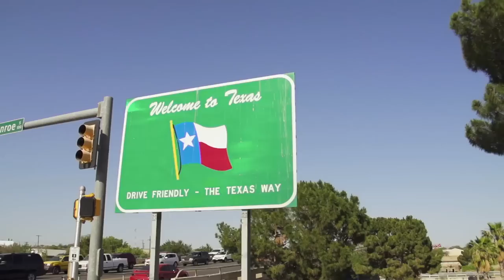Will Hurd for Congress (TX-23) - "Commitment"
Over the past few years while helping businesses be competitive globally, I've seen how politicians in Washington have threatened our economic security by spending too much, listening to little and creating an unnecessarily burdensome regulatory environment for business. The only way this will change is if we take our conservative values of hard work, honesty and service to a greater good back to Washington.

During almost ten years in the CIA, I tackled some of our country's most complex national security challenges. This fight to bring common sense to Washington will probably be the hardest, but with your help we can make this happen. As we start this adventure, I need you to do the following things today:

-Invest in the campaign through a donation of $50, $25, $10, or even $5 by donating today

Our campaign will be long and tough. Over the coming months I will be asking you for your trust, your precious time and your hard earned dollars. These sacrifices are necessary to secure a better future for our children. God bless you and God bless America.

Will